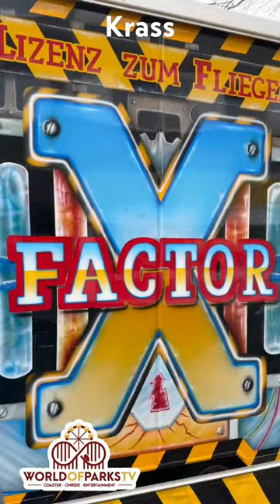Extremes Fahrgeschäft X-Factor Krass Kirmes Bottrop 2024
Extremes Fahrgeschäft X-Factor Krass Kirmes Bottrop 2024 kirmes fair freizeitpark X-Factor Kirmes Fahrgeschäft amusementpark xfactor X-Factor Offride 2024 - Schausteller Deinert Attraktion - Fun Fair Ride - Extreme fair ride - krasseste fahrgeschäfte --- X-Factor heißt das Kirmes Fahrgeschäft vom Schausteller Franz Deinert. Dieses Extreme Fahrgeschäft vom Typ freakout wurde von der niederländischen Firma KMG gebaut und 2004 eröffnet. Erlebt die Fahrt Offride, auf der Karnevalskirmes 2024 in Bottrop.

X-Factor is the name of the fair ride from showman Franz Deinert. This extreme freakout ride was built by the Dutch company KMG and opened in 2004. Experience the Offride ride at the 2024 carnival fair in Bottrop.

X-Factor is de naam van de kermisrit van showman Franz Deinert. Deze extreme freakout-attractie is gebouwd door het Nederlandse bedrijf KMG en geopend in 2004. Beleef de Offride rit op de kermis 2024 in Bottrop.

X-Factor est le nom du manège du showman Franz Deinert. Ce manège extrême a été construit par la société néerlandaise KMG et a ouvert ses portes en 2004. Découvrez la balade Offride au carnaval 2024 de Bottrop.

1. Bildnisse aus dem Bereiche der Zeitgeschichte;
2. Bilder, auf denen die Personen nur als Beiwerk neben einer Landschaft oder sonstigen Örtlichkeit erscheinen;
3. Bilder von Versammlungen, Aufzügen und ähnlichen Vorgängen, an denen die dargestellten Personen teilgenommen haben;
4. Bildnisse, die nicht auf Bestellung angefertigt sind, sofern die Verbreitung oder Schaustellung einem höheren Interesse der Kunst dient.

Data protection:
For everyone who can be seen on the videos, there is a legal basis that consent is not required to publish the video.
(1) Without the consent required under Section 22, the following may be disseminated and displayed:
1. Portraits from the field of contemporary history;
2. Pictures in which the people only appear as an accessory next to a landscape or other location;
3. Pictures of meetings, processions and similar events in which the persons depicted took part;
4. Images that are not made to order, provided that the distribution or display serves a higher interest of the art.
(2) However, the authority does not extend to distribution and display that violates a legitimate interest of the person depicted or, if the person is deceased, his relatives.